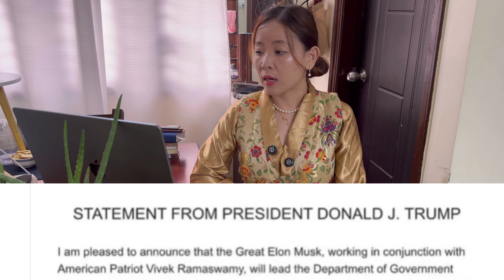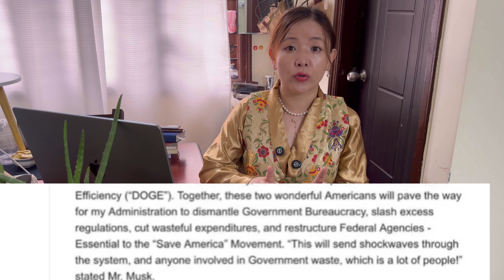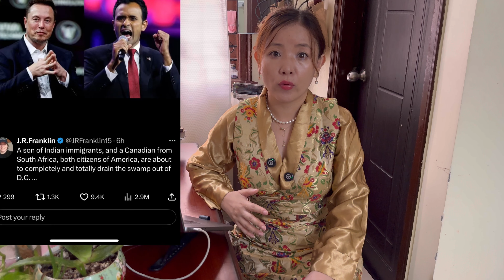སྲིད་འཛིན་ཊོམ་གྱི་གསལ་བསྒྲགས། Breaking News